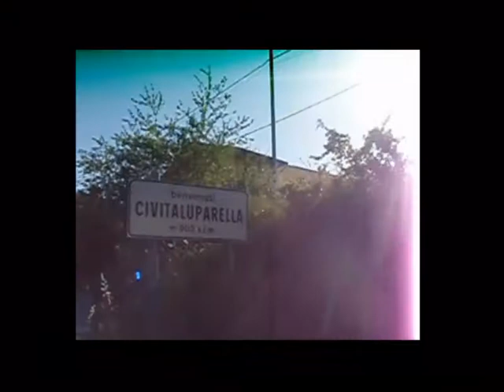"Ri-Civita" con la new entry Carla! :-)